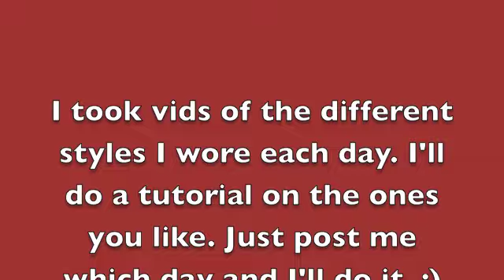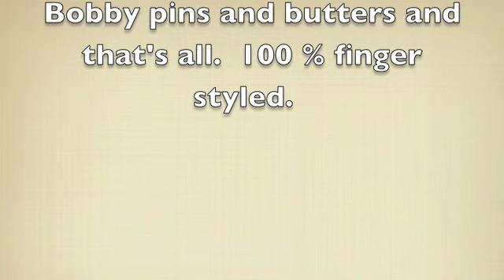Protective Updo's - 7 of 'em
0:00 - 3:43 are the styles - explanation follows. A weeks worth of protective styles...could not wait to wash it! If you like one or more I'll do a tutorial just post me the ones you like and I'll get on it for a future vid.
Also thanks so much to all the new subbies ... how cool that you would want to check my page and vids out.  It's humbling...thanks :)
Thanks for all the great post on the last vid with me and Tony! He's walking around with a big head now thanks to you all :) You guy's rock. "I make this page!" That's what he says! I love him and his big 'ole head! Thanks ya'll!!!